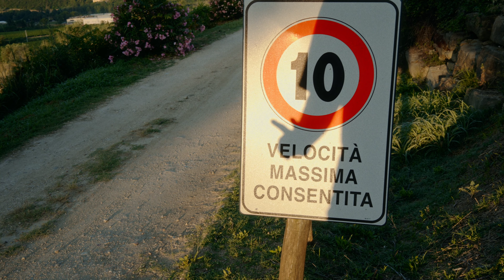How I organize my Street Photography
🔧 MY GEAR

• 2nd favorite PRIME lens - SIGMA 35MM 1.4